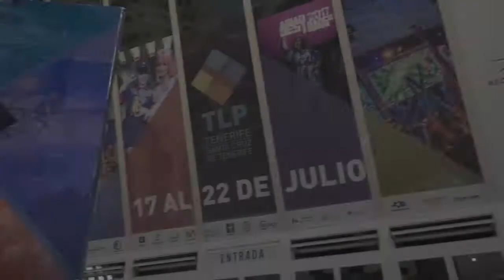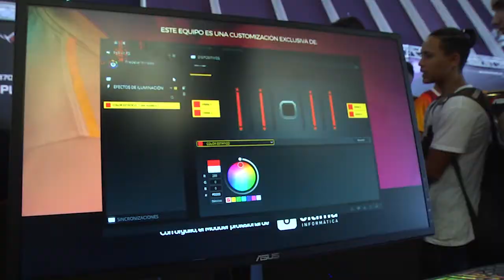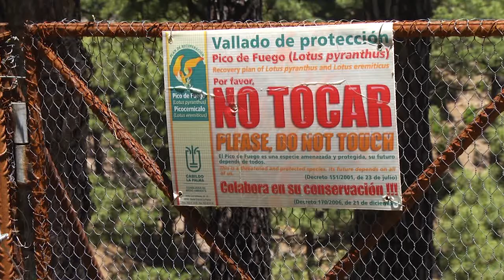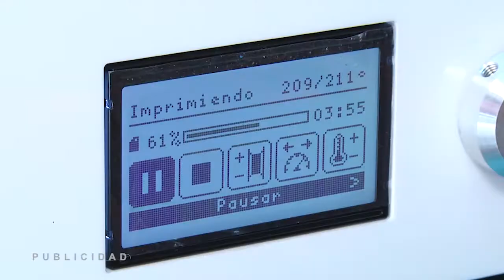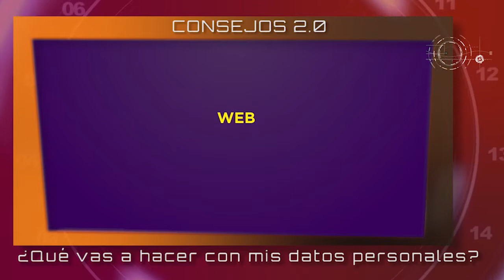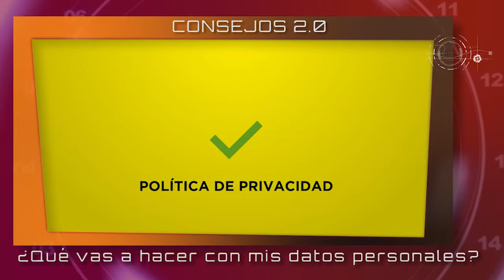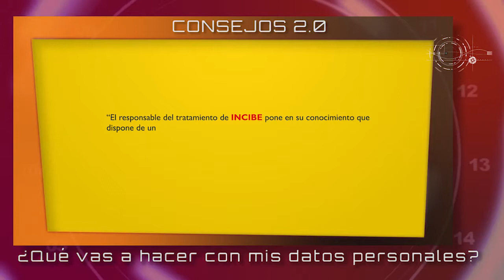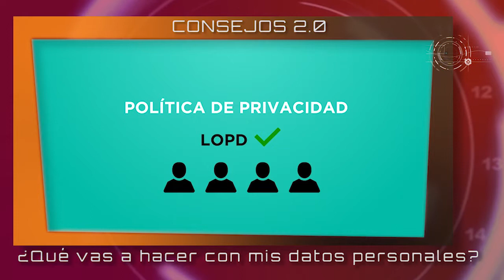CANARIAS2PUNTO0. 28-07-2018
El espacio se completa con reportajes sobre diferentes investigaciones que se realizan en Canarias, y sobre la manera en que la innovación se aplica a muchas empresas del Archipiélago.